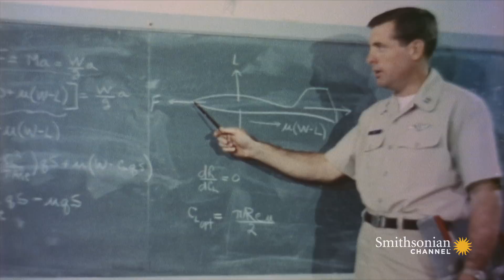Ed Dwight Jr. Was Set to Become America’s First Black Astronaut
Edward Dwight Jr. was an ace combat pilot with a top aeronautics degree and 2,000 flying hours under his belt. In 1962, he was announced as a candidate to become America’s first black astronaut.